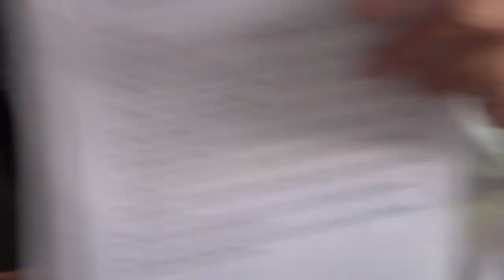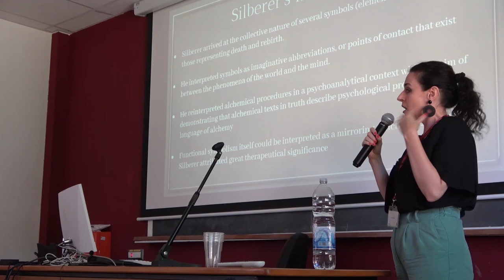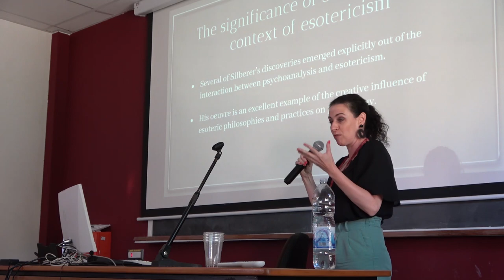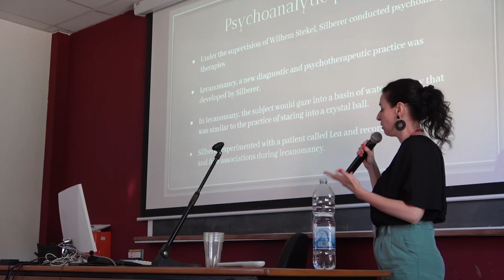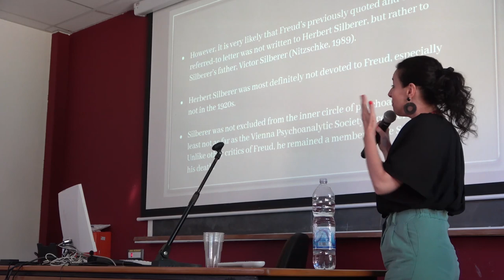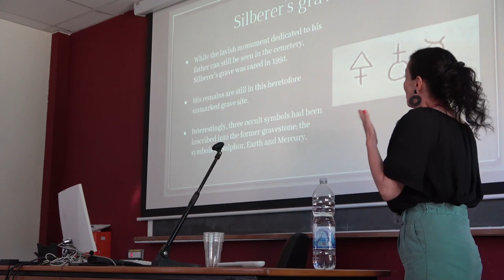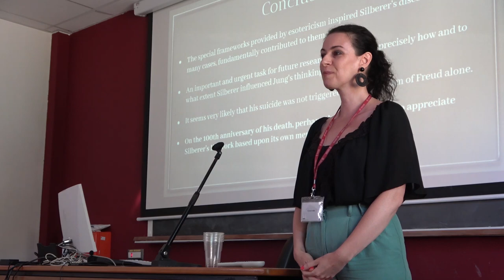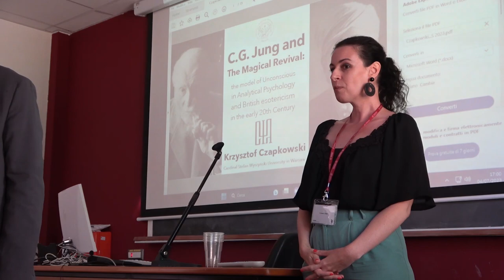ESHHS Rome 2023 Session 1 History of Psychoanalysis Júlia Gyimesi: ...Herbert Silberer...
Júlia Gyimesi (Pázmány Péter Catholic University): A Misinterpreted Psychoanalyst: Herbert Silberer and His Theory of Symbol-Formation.